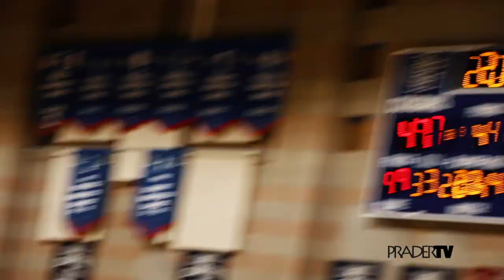Jaden Shackelford vs Tory San Antonio 30 POINTS EACH! | Hesperia vs Rancho Verde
Hesperia High takes on Rancho Verde in the Semi Finals of the 23rd Annual Inland Empire Classic that comes down to an overtime. Hesperia High Alabama commit Jaden Shackelford ends with 34 while Rancho Verdes Tory San Antonio, Fullerton commit, puts up 30 points for the win.